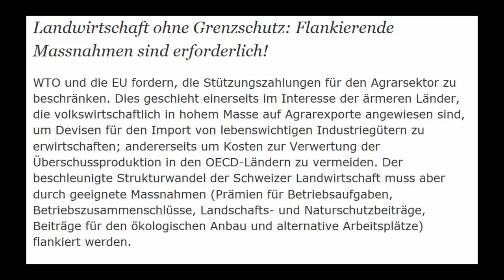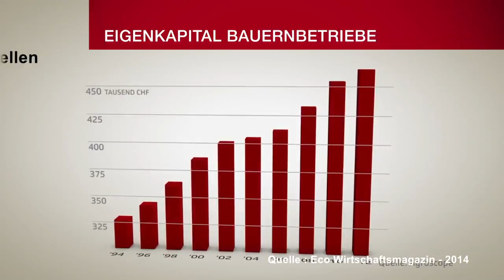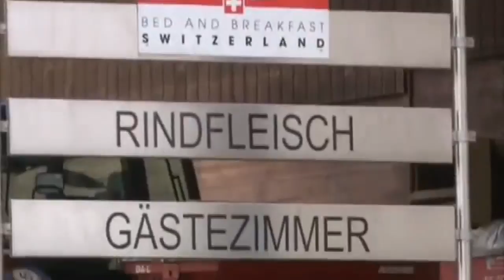Bauernpräsident spricht Klartext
Fairer Markt statt freier Markt